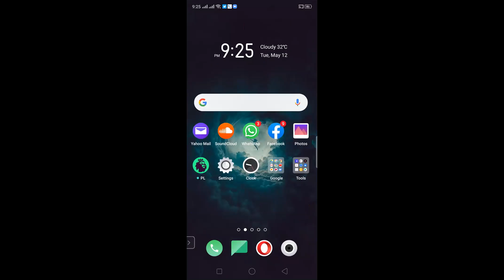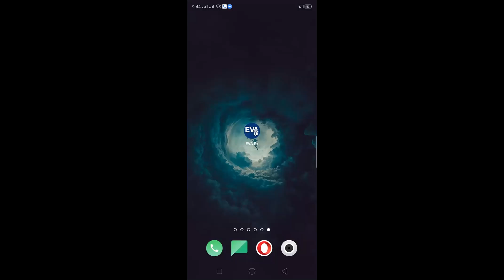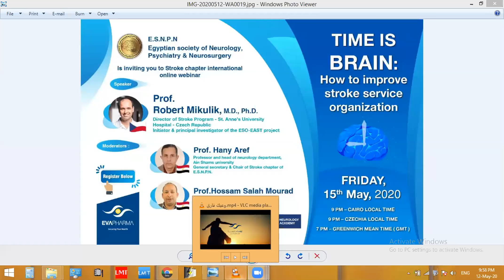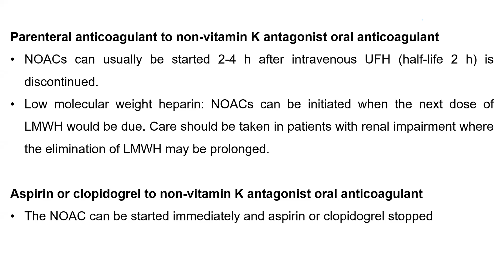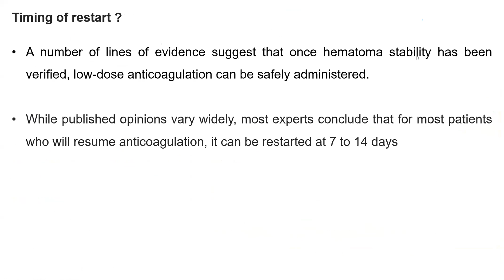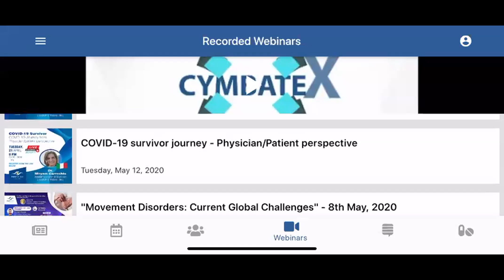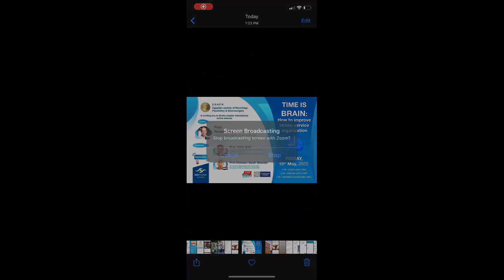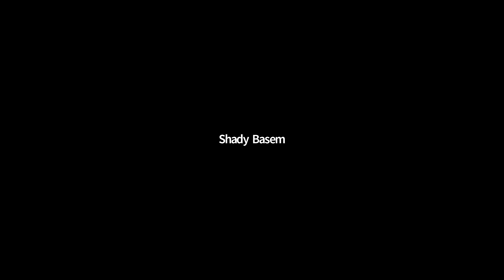Anticoagulant for secondary stroke prevention - Prof. Ahmed Nasr - 12th May, 2020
Assuit university meeting